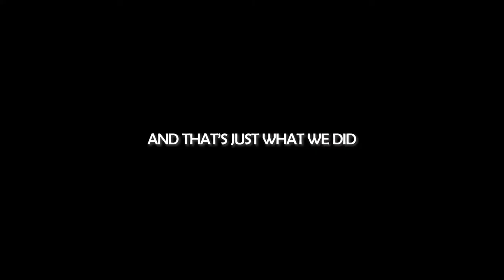Minecraft Ideas For Building: Real House Build #4 [Medium, Ocean, Wooden]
Minecraft Ideas For Building; Another Real House build in Minecraft. This time we go for the Ocean House inspiration; a floating (on pillars) Minecraft house in a warm water coral reef biome. Highlighted by Quartz walls, but with a 3-tier wooden house mix of: Spruce, Acacia, Dark Oak. So! I can't say this is our most friendly Survival Minecraft ready structure, but still a fun build, awesome medium sized house to live in with plenty of space for a Survival base interior, and a fun project overall! In this timelapse / tutorial video I show you some ideas on how to build one!

• CubedHost is the BEST! And is hosting my Minecraft Servers!

• MINECRAFT VIDEOS
(Real House Build #1: Large, Quartz & Acacia)
(Real House Build #2: Small, Quartz, Modern)

• TIMESTAMPS
0:00 The Intro | Showcase
0:36 Building Timelapse
3:28 Hyper-Speed Timelapses
4:02 The Final Verdict